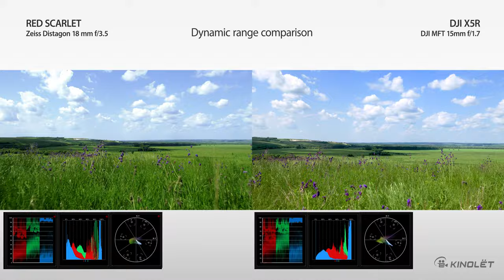DJI X5R (DJI Inspire 1 raw) vs RED Scarlet from Kinolet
Red and Dji X5r comparison by Kinolet. Video from ground and from drones.

Many thanks to SkyMec for support.

Aerial filming for the cinema industry. Our Russian team offers you the lowest prices and only the highest quality. 8 multicopter pilots. 12 copters. Cameras from Gopro to Red Dragon. Copter speeds of up to 90 km/h. Smooth pictures without shake or vibration.
We will come at any corner of the world to solve even the most challenging projects!